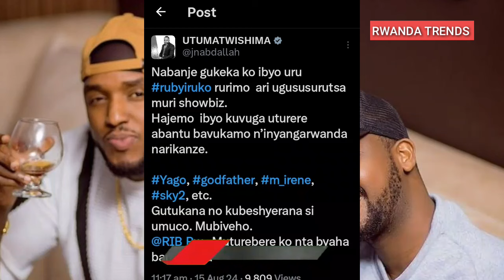🔴Video yihariye: THE BEN na COACH GAEL Biyunga| IMIGAMBI BAHURIYEHO IRIMO NA BRUCE MELODIE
AMAKURU Y'IMYIDAGADURO BURI MUNSI
Diamond platnumz in kigali rwanda
the ben live concert in burundi
the ben
trace awards 2023,trace awards,trace  awards,afrobeats 2023
the ben,the ben burundi,the ben live burundi,burundi,igitaramo cya the ben burundi,igitaramo cya the ben i burundi,the ben i burundi,the ben ft diamond,
The ben I Burundi
the ben na pamela I Bujumbura burundi
kazungu denis mu rukiko
kazungu denis,denis kazungu
ubukwe bwa the ben na pamela,the ben na pamella,the ben na pamela basezeranye,the ben na pamela,@theben na pamella,pamella na the ben,video y'ubukwe bwa pamella na the ben,the ben na miss uwicyeza pamella,the ben mu rukundo na uwicyeza pamella,video y'ubukwe 🥰the ben na pamela basezeranye,ubukwe bwa pamela na the e,famille ,bamenya series,mama urwagasabo,rwandagenocide,okkama,amakuru,king james,amakuru ya bbc gahuzamiryango today,terimometa,igisirikare,rwanda music,amakuru mashya,bbc gahuzamiryango,meddy,davis d,rwanda,kigali,nel ngabo,akinyuma,rwandatv,impanuka,,ikinyafu,portland,fatamano,kina music,fata amano,kila covers,interviews
nemeye platin yatandukanye n'umugore we
the ben na pamella,ubukwe bwa the ben na pamela,@theben na pamella,the ben na pamela,the ben na pamela